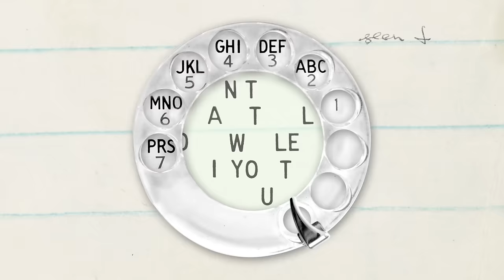The Beatles - I Want To Tell You